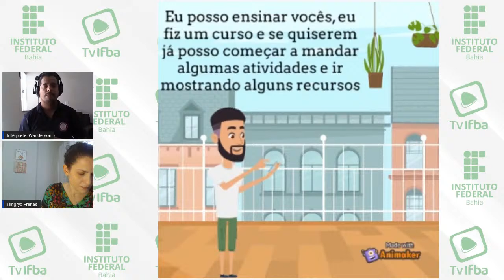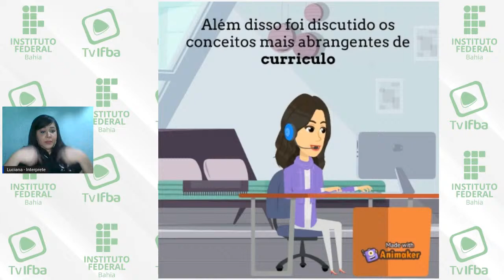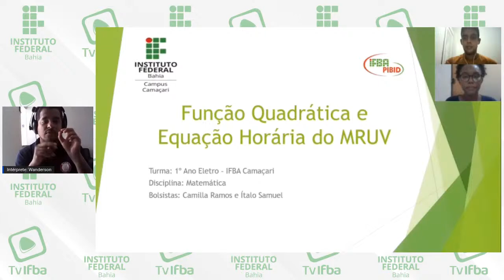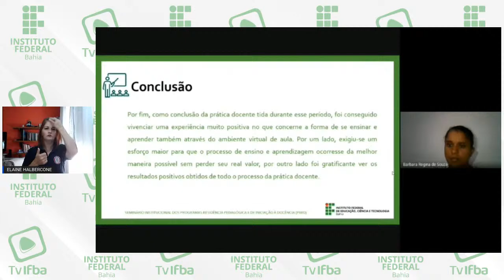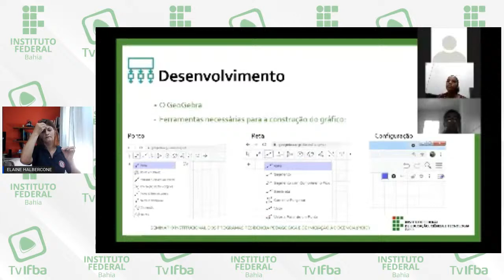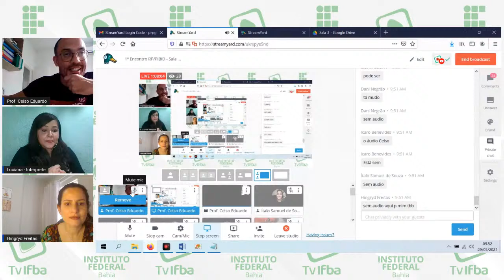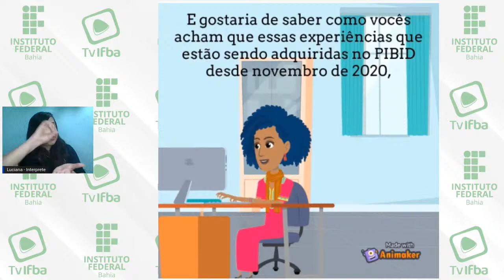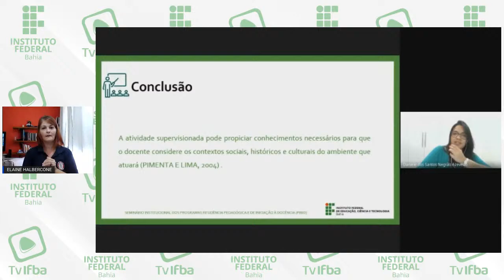1º Encontro RP/PIBID - Sala 3 (Sábado - 08:00h)